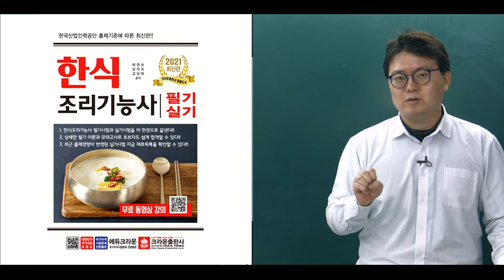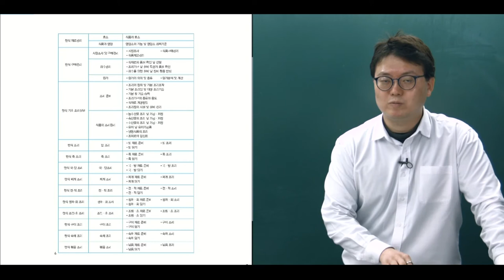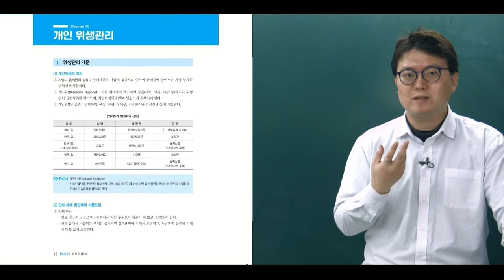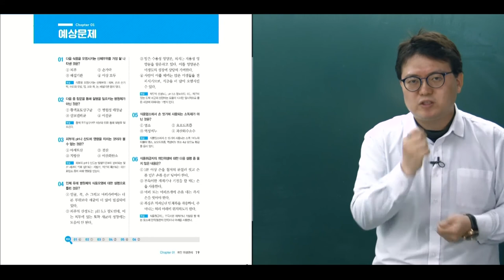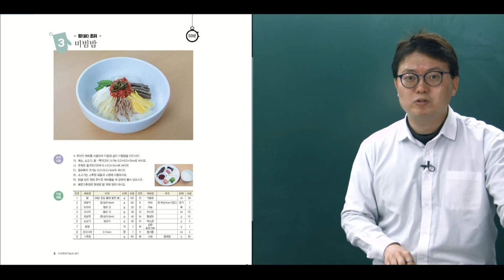2021 한식조리기능사 필기실기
크라운출판사 도서소개
2021 한식조리기능사 필기실기